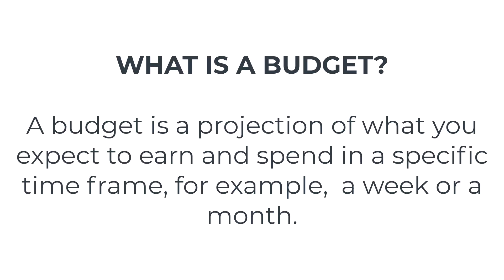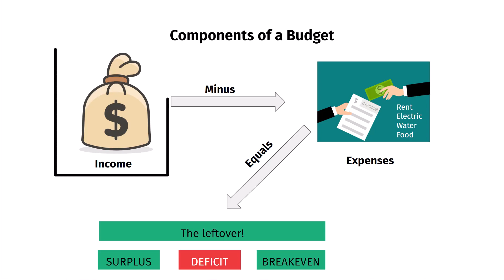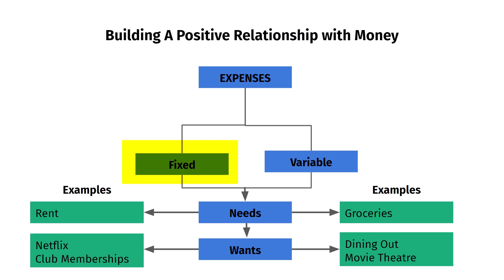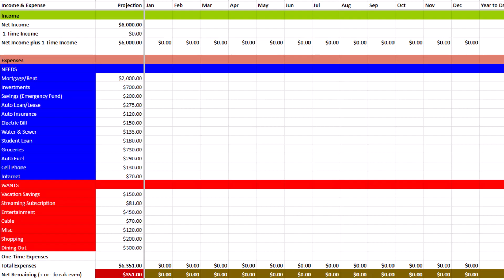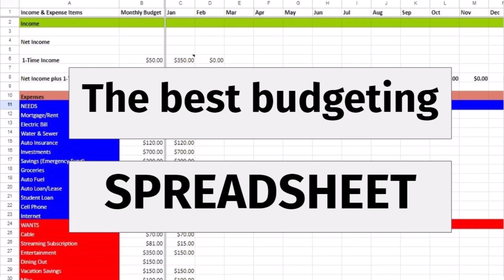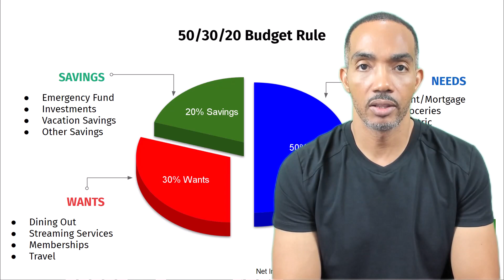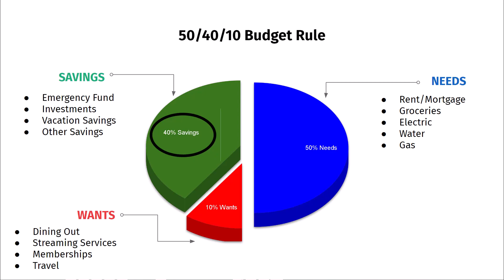Budgeting Like A Pro: Secrets To Mastering Your Budget & Boosting Finances | Finance Made Easy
Unlock the power of effective budgeting! And manage the budget like a pro. Dive into financial mastery with proven techniques to manage money, avoid overspending, and prioritize needs vs. wants.

In this video, learn the art of budgeting and taking control of your financial journey.  Discover practical tips about budgeting that can help you improve your relationship with money and achieve your financial goals.

✅  Time Stamps:

00:00 Intro
00:15 Why People Don't Like Budgeting
00:33 What Is A Budget?
00:57 Components Of A Budget
01:16 Surplus, Deficit & Breakeven
01:32 Identify Your Relationship With Money
01:50 Build A Positive Money Relationship
02:38 What Are Expenses?
03:06 Control Expenses By Cutting Wants
04:25 Budget Rules
04:58 50/30/20 Budget Rule
05:40 60/30/10 Budget Rule
06:20 50/40/10 Budget Rule
06:58 The Importance Of Budgeting
07:38 Live Like You Make Less

Title: Budgeting Like A Pro: Secrets To Mastering Your Budget & Boosting Finances | Finance Made Easy

This video explores information on Budgeting Like A Pro: Secrets To Mastering Your Budget & Boosting Finances, but it also covers the following topics:

Financial Success Through Budgeting
Effective Money Management Tips
Achieving Financial Goals With A Budget

✅  About Finance Made Easy.

Financial tips on budgeting, investing, stocks, credit, saving money, debt management, and more.  Everything that I share is based on my personal experience and should not be taken as financial advice.